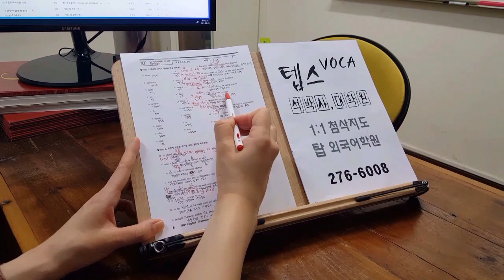인서울 편입영어 기출어휘 일반 학사 지거국 TEPS 탑외국어학원 210930